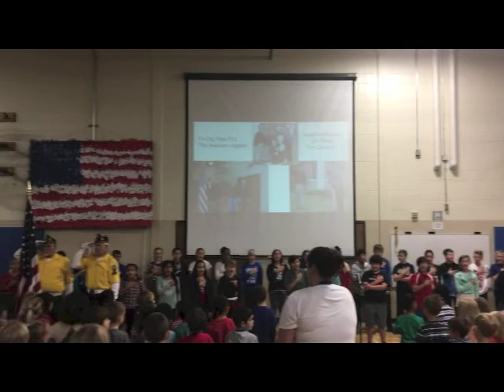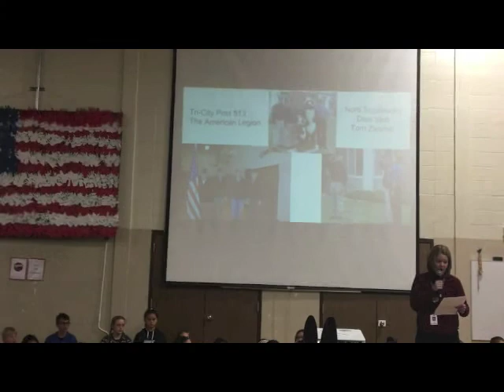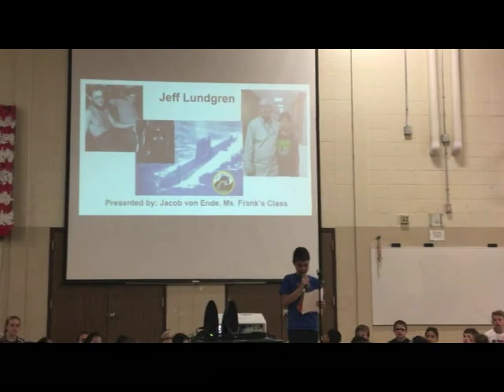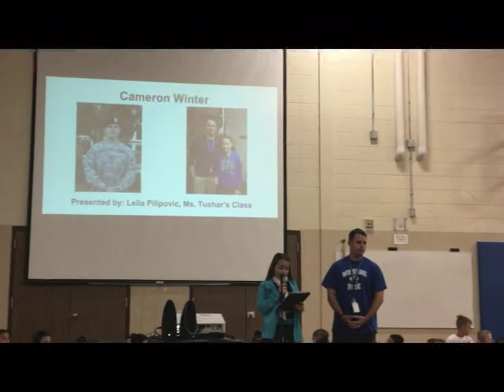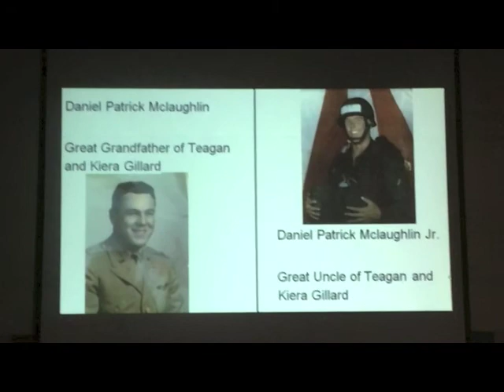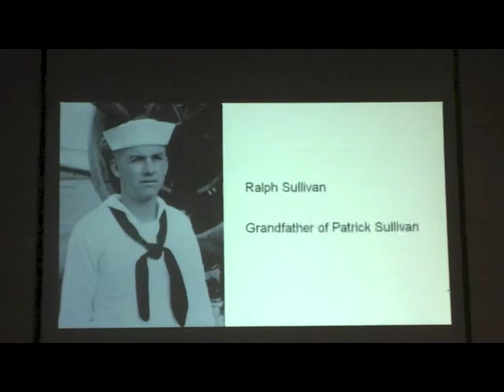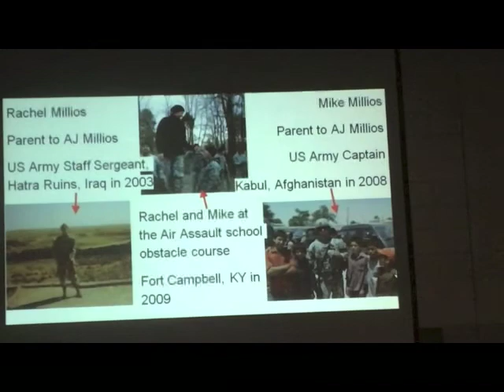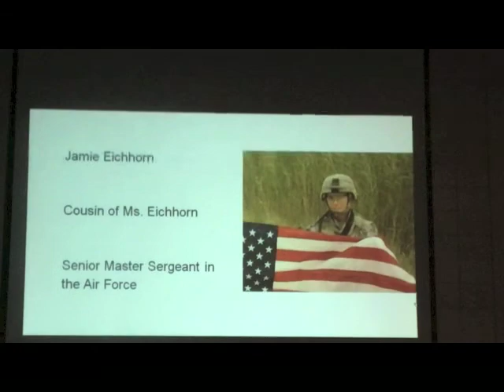WP Veteran's Day Program 11 11 16